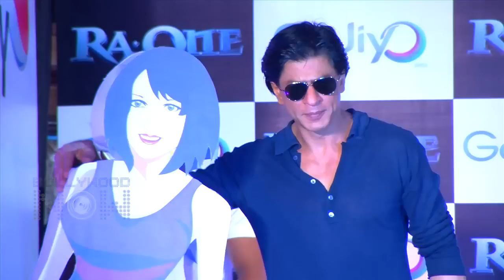OMG! Is Shahrukh Khan Planning For A Second Marriage?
Shahrukh Khan is generally called the family man of Bollywood but is the loyal husband is getting wild? Watch the video to see how Shahrukh accepted a marriage proposal offered to him on a reality show.